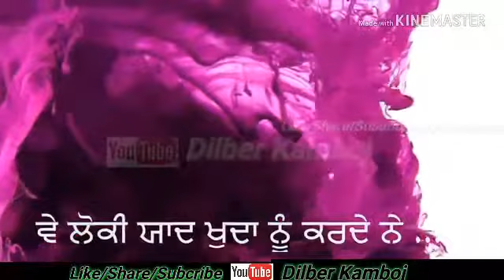Nav Dolorain Jean Di Gall | New Punjabi Song status 2018